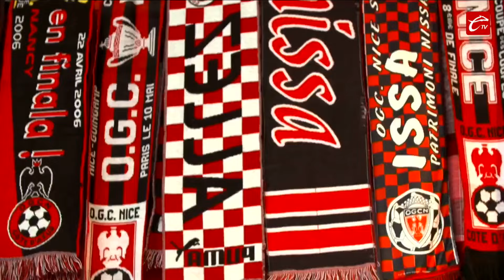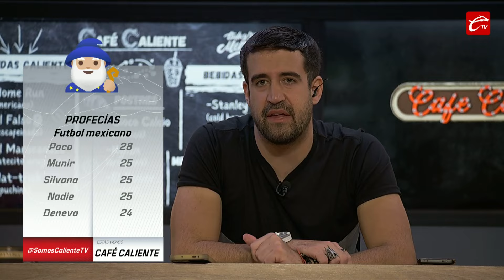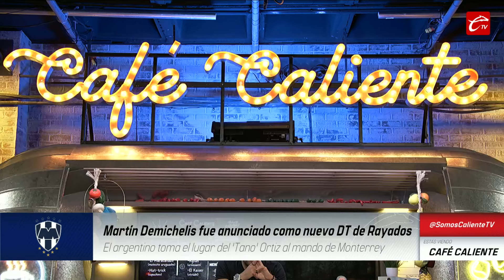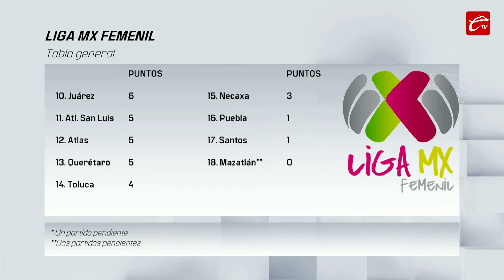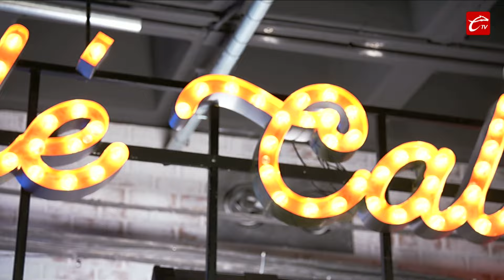LOS ÚLTIMOS BOLETOS a CUARTOS de FINAL de la LEAGUES CUP | CAFÉ CALIENTE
☕ En CaféCaliente chismeamos del desastre que pasó con Pumas en la LeaguesCup y también del imponente dominio de Estados Unidos en basquetbol femenil en JJOO.